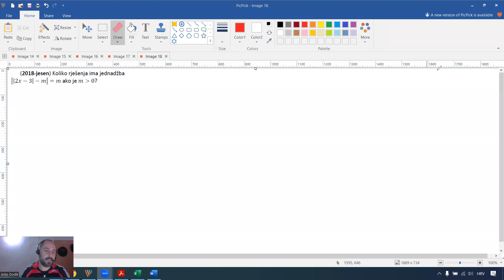Jednadžba s modulom - DM 2018. (jesenski rok)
Moguće je da u videu nije u potpunosti korištena stručno-matematička terminologija zbog jednostavnosti razumijevanja srednjoškolske matematike.
Predavač: magistar matematike Anto Dodik